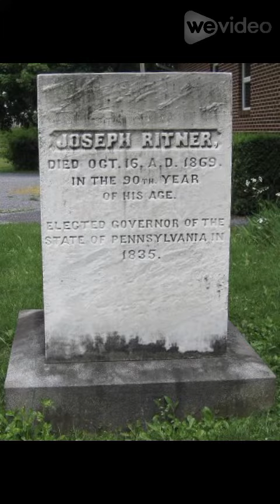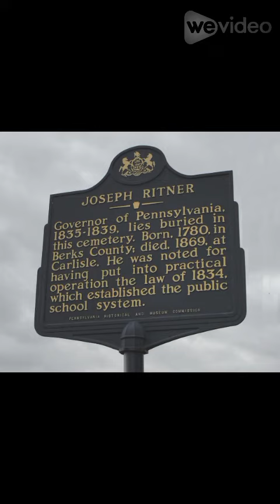Governor Joseph Ritner blocked Democrats from abolishing public schools